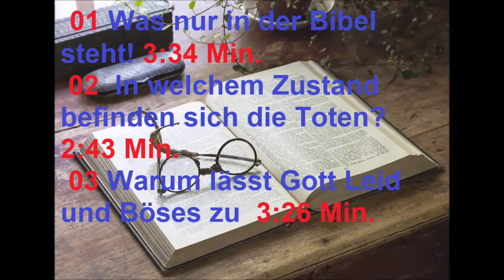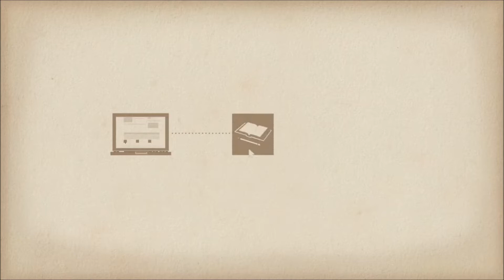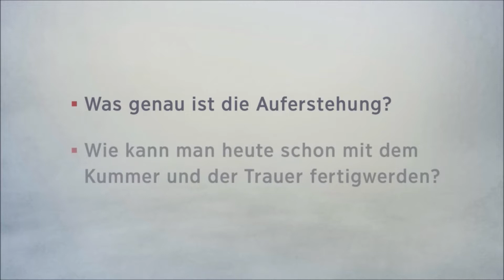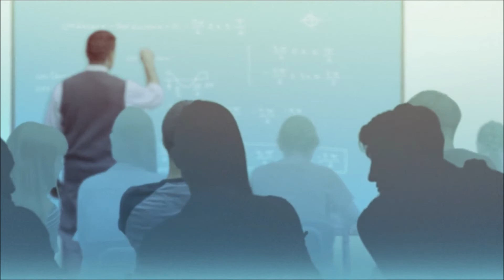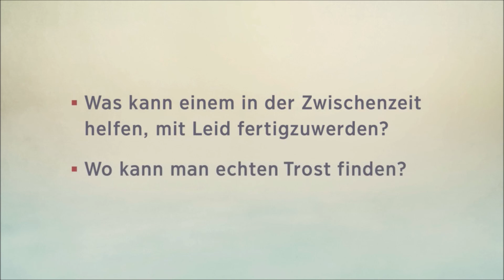39 AUFERSTEHUNG IM HIMMEL, AUF DER ERDE? ZEUGEN JEHOVAS ANTWORTEN. Weitere Infos unter dem Video.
HAT UNS GOTT VERGESSEN? SIND WIR ALLE SCHULDIG, LIEGT ES AN SATAN DEM TEUFEL?
Warum müssen Menschen sterben?  Die Antwort der Bibel:
Es ist völlig normal, sich die Frage zu stellen, warum wir sterben müssen – besonders, wenn man jemand verloren hat, der einem nahestand. Die Bibel sagt: „Der Stachel, der den Tod verursacht, ist die Sünde“ 1. Korinther 15:56
Sünde und Tod – warum sind alle Menschen betroffen?
Die ersten Menschen, Adam und Eva, sagten sich von Gott los 1. Mose 3:17-19 Weil Gott der „Quell des Lebens“ ist, hatte ihre Sünde gegen Gott nur eine logische Konsequenz: den Tod (Psalm 36:9; 1. Mose 2:17
Adam vererbte diesen durch die Sünde verursachten „Defekt“ an alle seine Nachkommen. Die Bibel sagt, dass „durch einen Menschen die Sünde in die Welt gekommen ist und durch die Sünde der Tod und sich so der Tod zu allen Menschen verbreitet hat, weil sie alle gesündigt hatten“ (Römer 5:12). Weil alle Menschen Sünder sind, müssen auch alle sterben (Römer 3:23

Wenn keiner mehr sterben muss
Gott verspricht uns für die Zukunft, dass er „den Tod für immer und ewig vernichten“ wird (Jesaja 25:8, Hoffnung für alle). Dafür muss er die Wurzel allen Übels beseitigen: die Erbsünde. Und das macht Gott durch Jesus Christus wahr, der „die Sünde der Welt wegnimmt“ (Johannes 1:29; 1. Johannes 1:7).

Warum wir altern und sterben
GOTT wollte nie, dass die Menschen sterben. Unsere Ureltern Adam und Eva wurden mit einem vollkommenen Geist und einem vollkommenen Körper erschaffen. Sie könnten heute noch leben. Das wird an den Worten deutlich, die Jehova über einen speziellen Baum im Garten Eden äußerte.
„An dem Tag, an dem du davon isst, wirst du ganz bestimmt sterben“, sagte Gott zu Adam (1. Mose 2:17). Diese Warnung hätte keinen Sinn ergeben, wenn Adam ohnehin altern und sterben sollte. Adam wusste: Würde er nicht von dem Baum essen, würde er nicht sterben.

GOTT WOLLTE NIE, DASS DIE MENSCHEN STERBEN
Adam und Eva brauchten diesen Baum nicht, um am Leben zu bleiben. Überall im Garten Eden standen Bäume, die Früchte trugen (1. Mose 2:9). Durch den Verzicht, von diesem einen Baum zu essen, hätten sie beweisen können, dass sie ihren Lebengeber respektierten. Sie hätten dadurch auch Gottes Recht anerkannt, Richtlinien für sie aufzustellen.

WARUM ADAM UND EVA STARBEN
Warum Adam und Eva starben, geht aus einem folgenschweren Gespräch hervor. Der Teufel benutzte eine Schlange, um eine perfide Lüge in die Welt zu setzen. Im Bibelbericht heißt es: „Die Schlange nun war das vorsichtigste von allen Wildtieren des Landes, die Jehova Gott gemacht hatte. Sie sagte zu der Frau: ‚Hat Gott wirklich gesagt, dass ihr nicht von jedem Baum im Garten essen dürft?‘ “ (1. Mose 3:1
Eva antwortete: „Wir dürfen die Früchte von den Bäumen im Garten essen. Aber über die Früchte an dem Baum in der Mitte des Gartens hat Gott gesagt: ‚Davon dürft ihr nicht essen, nein, ihr dürft sie nicht einmal anfassen, sonst werdet ihr sterben.‘ “ Darauf sagte die Schlange zu ihr: „Ihr werdet ganz bestimmt nicht sterben. Gott weiß, dass euch an dem Tag, an dem ihr davon esst, die Augen geöffnet werden. Ihr werdet wie Gott sein und erkennen, was gut und böse ist.“ Damit stellte der Teufel Gott als einen Lügner hin, der den ersten Menschen etwas Gutes vorenthielt (1. Mose 3:2-5).
Eva glaubte ihm. Sie betrachtete den Baum – und auf einmal sah er so schön, so verlockend aus. Sie griff nach den Früchten und begann zu essen. Die Bibel berichtet weiter: „Als ihr Mann dann bei ihr war, gab sie auch ihm etwas davon, und er fing ebenfalls an zu essen“ (1. Mose 3:6).
Gott sagte zu Adam: „An dem Tag, an dem du davon isst, wirst du ganz bestimmt sterben“ (1. MOSE 2:17)

Wie traurig muss es Jehova gemacht haben, dass sich seine Kinder bewusst gegen ihn stellten! Wie reagierte er? Er teilte Adam mit: „Staub bist du und zum Staub wirst du zurückkehren.“ Adam würde zu dem Erdboden zurückkehren, von dem er genommen wurde (1. Mose 3:17-19). Tatsächlich  „lebte Adam 930 Jahre, dann starb er“ (1. Mose 5:5). Adam kam nicht in den Himmel oder in eine andere Art Jenseits. Bevor Jehova ihn aus dem Staub des Erdbodens erschuf, existierte er nicht. Als er starb, wurde er somit genauso leblos wie der Staub, aus dem er gemacht war. Er hörte auf zu existieren. Was für ein tragisches Ende!

WIR SIND NICHT VOLLKOMMEN
Durch ihre bewusste Abkehr von Gott verloren Adam und Eva ihre Vollkommenheit und die Aussicht, für immer zu leben. Doch ihre Rebellion hatte nicht nur für sie allein Folgen. Ihr Körper war jetzt dem Verfall unterworfen und sie gaben ihre Unvollkommenheit und Sündhaftigkeit an ihre Nachkommen weiter. Dazu lesen wir in Römer 5:12: „Wie durch einen einzigen Menschen [Adam] die Sünde in die Welt gekommen ist und durch die Sünde der Tod und sich der Tod so unter allen Menschen ausgebreitet hat, weil sie alle gesündigt hatten . . .“ ANGEPINNTE NACHRICHT

AUDIO/VIDEO:
JW.ORG